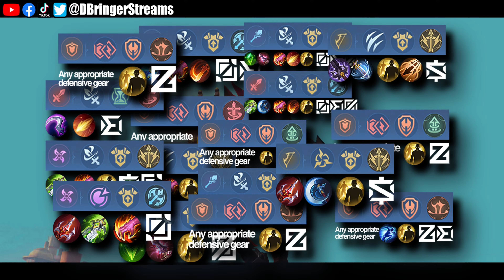BEST HEROES IN MOBILE LEGENDS SEASON 31 MARCH 2024 || META HEROES FOR RANKING UP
This video includes what we think will be the BEST HEROES for ALL ROLES in MARCH 2024 SEASON 31 and possibly the coming months as well. This is a prediction based on official data gathered from upcoming patch updates already happening and are speculated to happen in the Advanced Server, and gathered feedback from former and current Immortal players. It also includes suggested equipment or items, emblem talents, battle spells, and lanes or zones these heroes can play effectively on.

Timestamp:
0:00 What to expect in this video
0:42 Best META Tanks in Mobile Legends
2:53 Best META Marksmen in Mobile Legends
4:25 Best META Fighters in Mobile Legends
5:47 Best META Mages in Mobile Legends
6:56 Best META Supports in Mobile Legends
8:20 Best META Assassins in Mobile Legends
9:43 Special Mentions

Terminologies:

BS: Battle Spells are extra abilities any hero can equip. Never forget to check if you have the appropriate BS based on your line up and the enemy team's line up. This can only be set up prior the game which is during the draft pick/preparation phase.

CC: Crowd Control is the act of disabling heroes. (Stun, Slow, Silence, Root Etc.)

Objectives: Jungle Objectives such as the Turtle, Lord etc. This also includes Turrets, and of course, the opposing team's base.

Camping: The act of hiding and attempting to Gank a hero multiple times with the intent of preventing its growth.

Freeze/Lane Freezing: Act mostly done on the Side lanes to prevent over exposure. Mostly done during the earlier stages of the game, or when enemies aren't visible in the mini map.

Carry: Can be any hero with the potential of flipping the sides of the coin in battle, or in other words, carrying an entire team to victory!

MM/ADR: Marksmen also known as Attack Damage Ranged, are usually a squishy hero with low to minimal survivability which has the potential to carry the entire team especially in the late game if fed enough. Normally farms dominantly on the lane.(Bottom Lane)

Assassin/ADC: Attack Damage Carries also known as Assassins, are usually squishy but with high mobility, these heroes also has the potential to carry the entire team. Unlike MMs though, most if not all Assassins are melee. Normally uses the Jungle as a farming area as oppose to laning.

Offlaner: Usually are fighters or even tanks with good minion sweeping potential and high sustain and survivability. Though not the norm, some offlaners are known to have the potential to carry an entire team. Dominates the Top Lane.

Tank: High HP pool, high resilience, and survivability are the qualities of a Tank. Normally sacrifices itself for the Core Hero(es).

Support: Extremely versatile heroes which can either have high survivability, or hard CC, usually with skills able to empower a number of heroes with buffs, heals, etc.